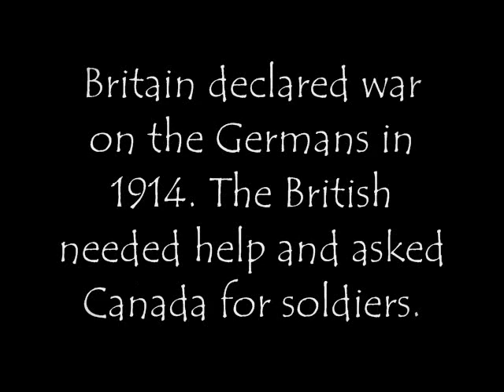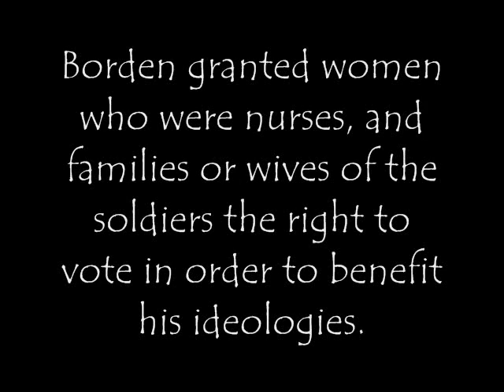Social project.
Our very professional Social project.